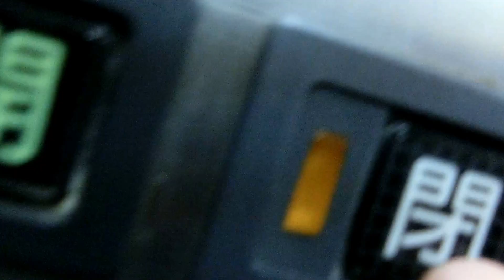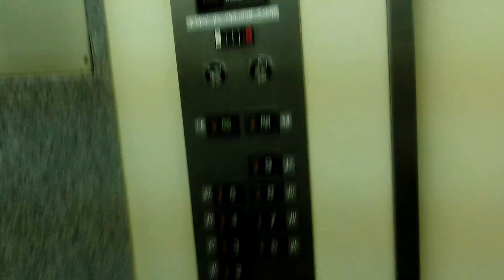太陽生命岡山柳町ビルの非常用エレベーターPart2（3号機）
2年ぶりに撮影しましたが、2016年8月の撮影当時も現存していました。乗用は2世代ププリードですが、非常用は初期プリード(クオリティ80)です。非常用はかご内の操作盤がドアの左側に配置されています。一定の時間が経ってドアが閉まる時は戸閉めチャイムが鳴ります。

メーカー：日立
機種：第1世代プリード(クオリティ80)
駆動方式：ロープ式
設置台数：1基
アナウンス：なし(戸閉めチャイムあり)
到着チャイム：なし
車椅子操作盤：なし
停止階：1,2,3,4,5,6,7,8,9
停止可能階：1,2,3,4,5,6,7,8,9
用途：人荷用兼非常用
定員：17名
積載：1150kg
ドア：2枚両開きドア
設置年度：1987年5月